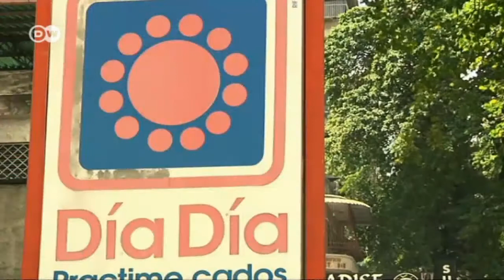Venezuela liberaliza el mercado cambiario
El gobierno de Nicolás Maduro anunció que dejará actuar a la oferta y la demanda en el intercambio de bolívares por dólares. Sin embargo, mantendrá un tipo de cambio subsidiado para  productos alimentarios y medicinales. La oposición denunció una devaluación y dijo que no se solucionará el desabastecimiento.